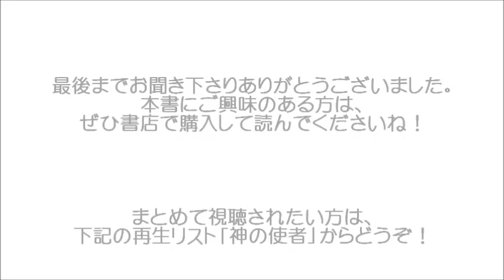『神の使者』#28 赦しの法則(２)